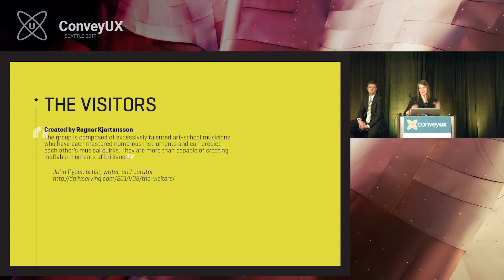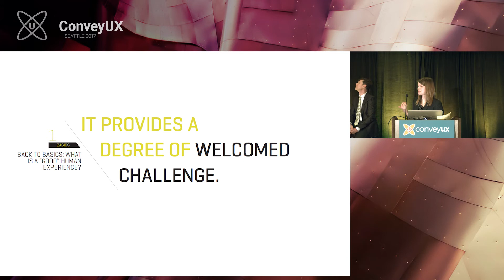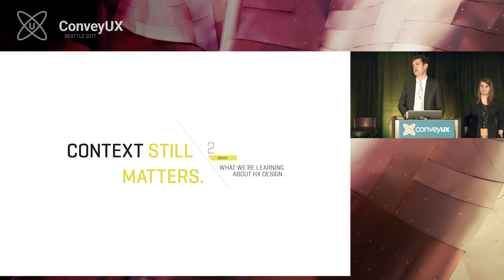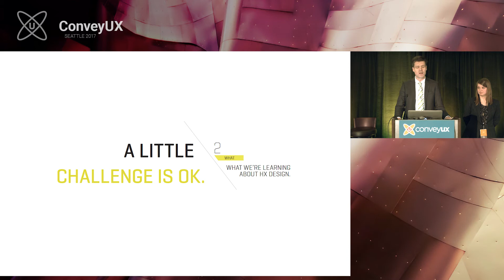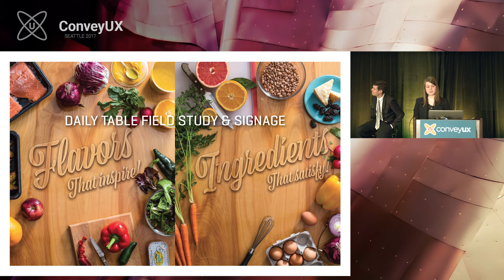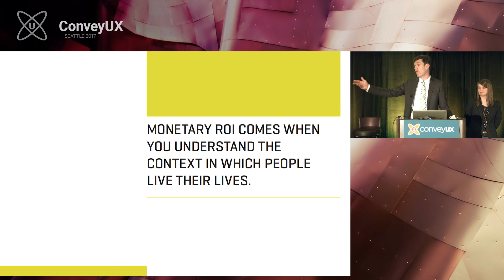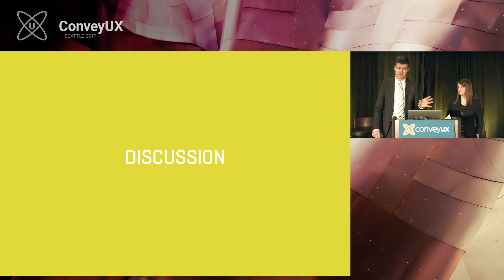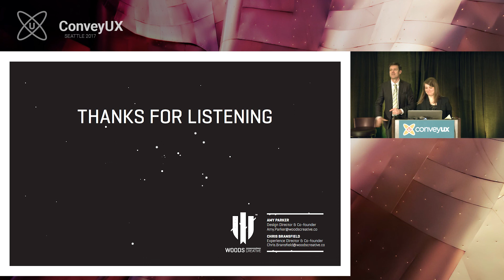Amy Parker & Chris Bransfield - How to research and design for humans, not users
Presented at Seattle's annual user experience conference - ConveyUX 2017.